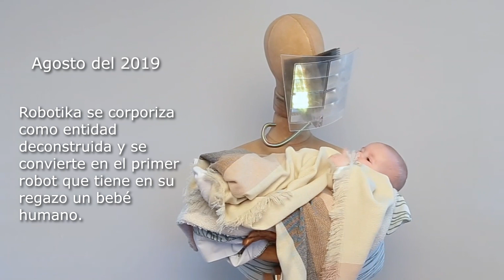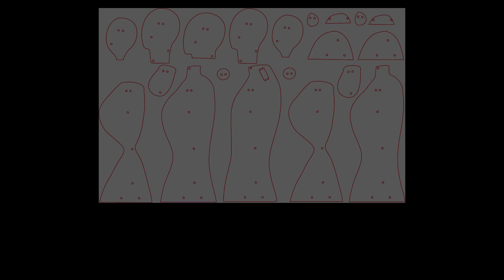Los Replicantes: Colonización Robótica